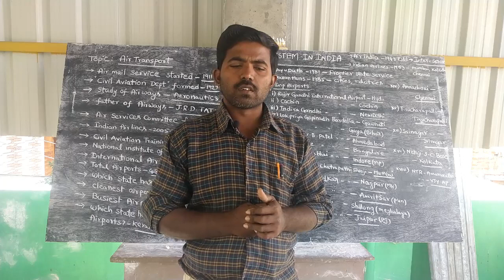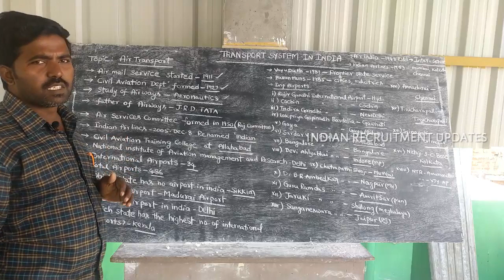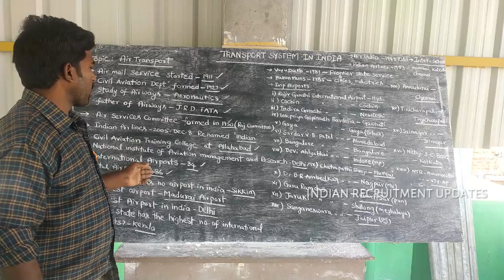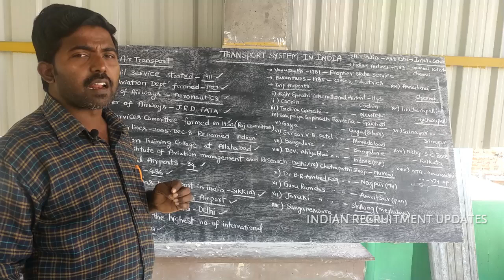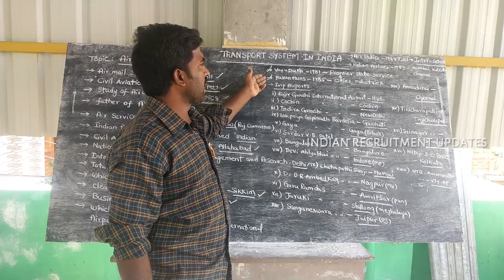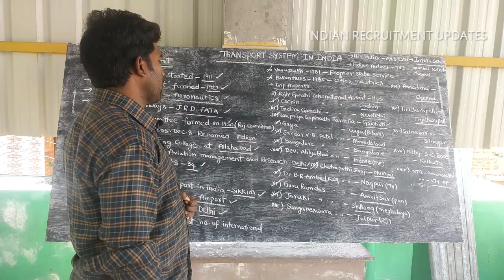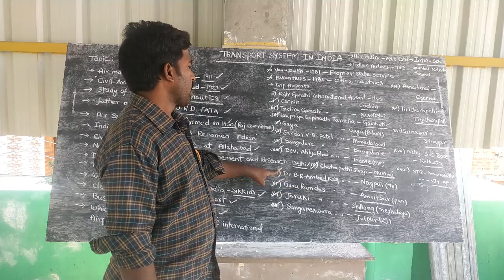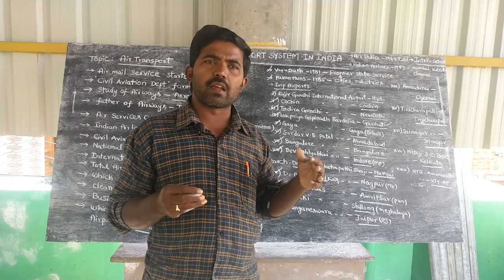gk bits || transport system in india || air transport || day 04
gk bits || transport system in india || air transport